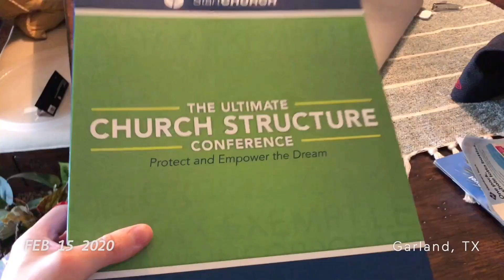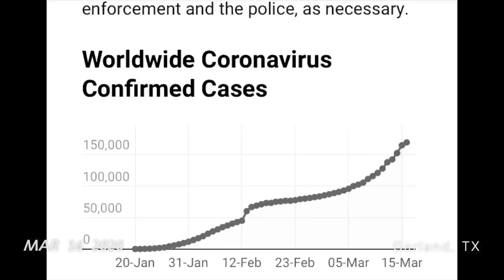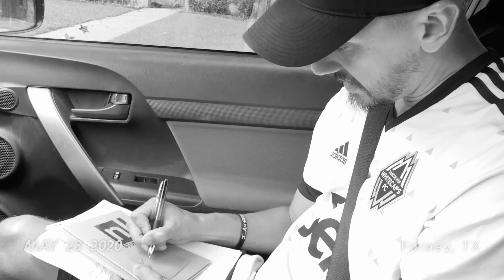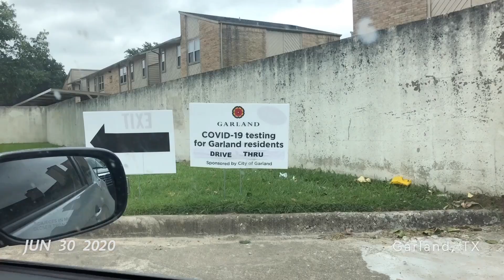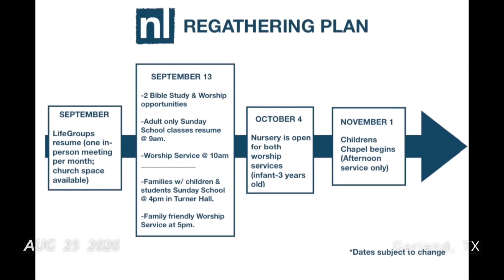My 2020!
1 second everyday throughout 2020!